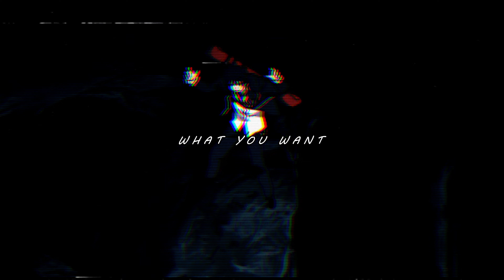SadBoyShaq - What u want (Prod.sil)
Song:- SadBoyShaq - What u want (Prod.sil)

SHI KEI
I do not claim to own this song/video if you would like it taken down msg me.